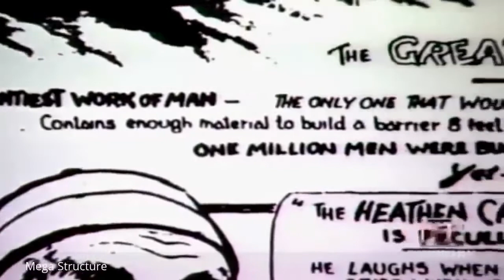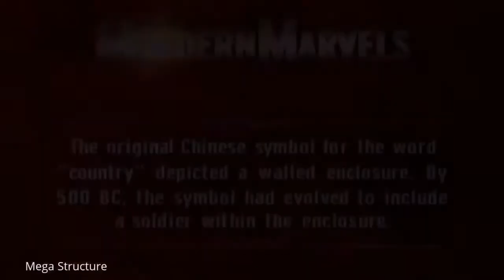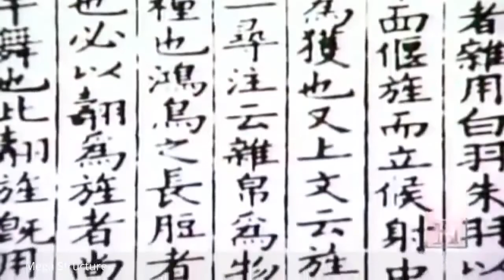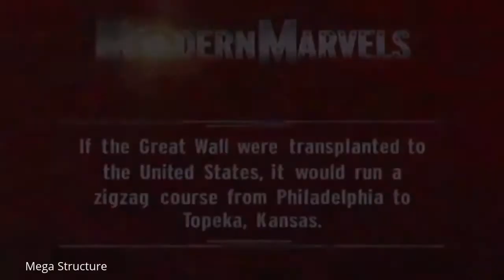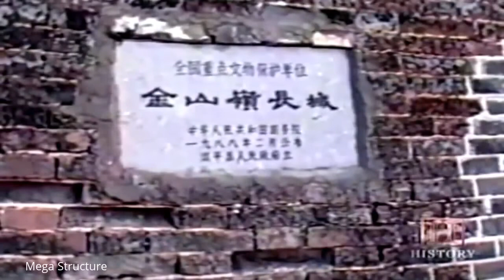National Geographic History of China Mega Structure Documentary